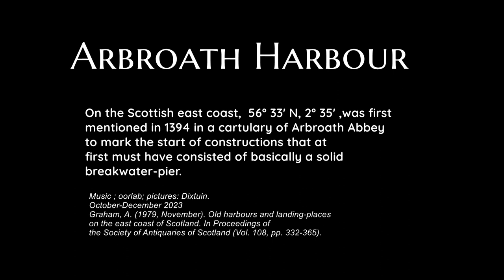Arbroath Harbour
Impression of the Arbroath Harbour, Angus, Scotland, during visit in October 2023.